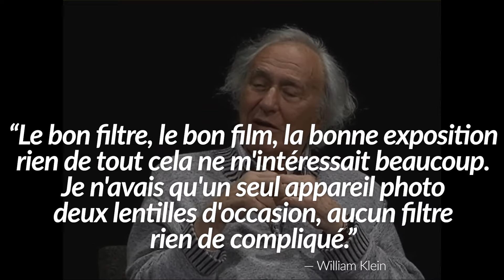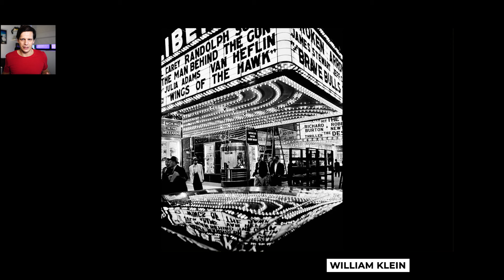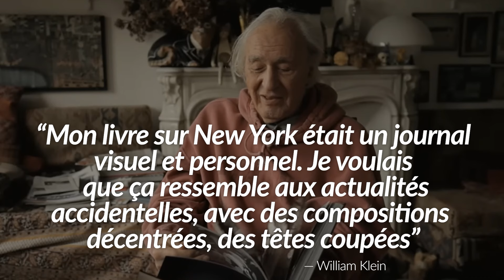Leçons de vie avec William Klein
Dans cette vidéo, nous plongeons dans l'univers photographique de William Klein, un artiste qui a redéfini les contours de la photographie de rue. Klein, avec son approche radicale et son rejet des conventions techniques, nous invite à voir au-delà de la clarté superficielle, dans un monde où le flou, l'accidentel et l'émotion brute prennent une place centrale.

Téléchargez l'ebook
9 Techniques de Composition pour la Photo de rue :